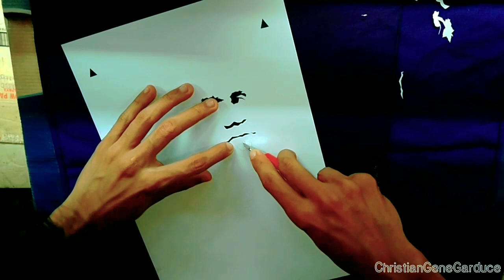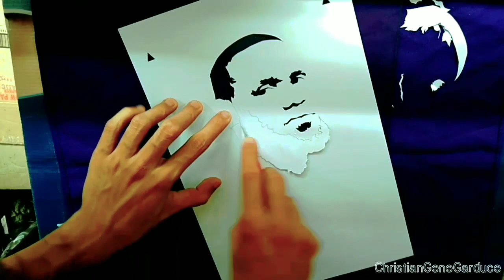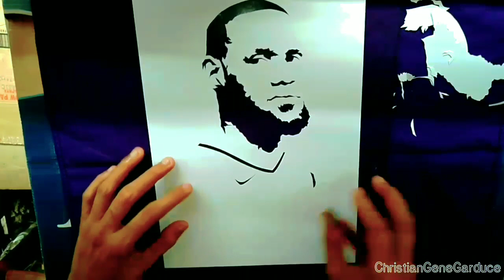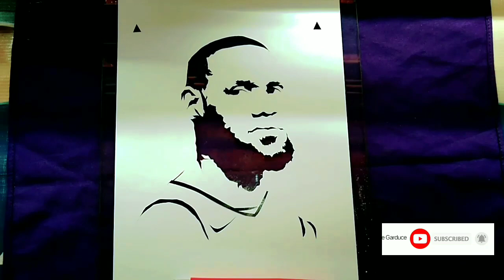Lebron James Stencil Art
Thankyouu all and Godbless..